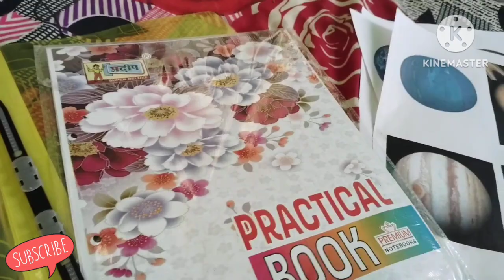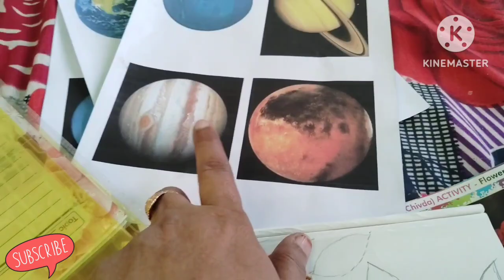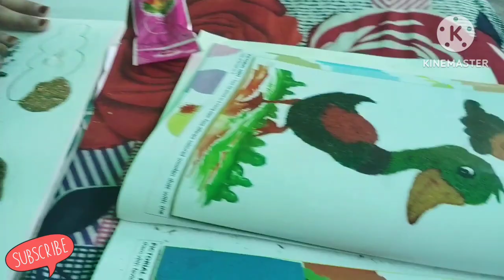🌺 | सुबह सुबह सब्जी मंडी से 💁‍♀️Vegetables और 🍉fruits की खरीदारी करके आए अम्मी और में 🥰 dailyvlog..